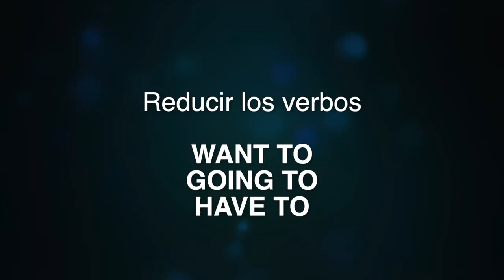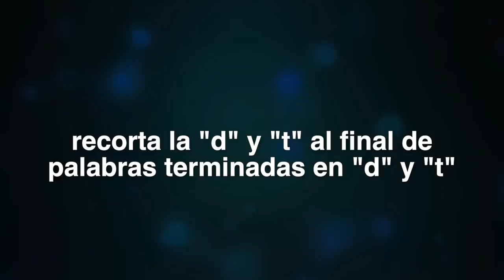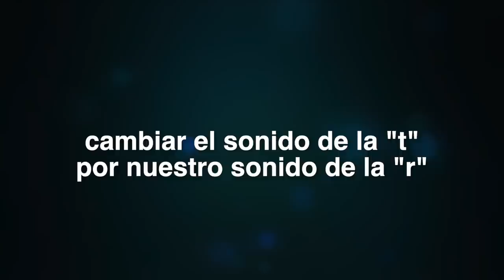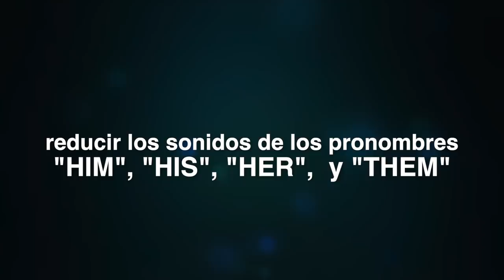10 TIPS PARA HABLAR INGLÉS MÁS RÁPIDO Y ENTENDER FÁCIL ✅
¿Como hablar rapido en ingles? 10 trucos y ejemplos con palabras complicadas en inglés para que hables como lo hacen los nativos.

*** MIS EQUIPOS PARA HACER VIDEOS (My Gear) ***
● Cámara principal
● Camara Vlogs
● Lente principal
● Lente para fondo borroso
● Lente gran agular
● Iluminación (LIGHTRING)
● Trípode de cámara para Vlogs cámara

Groove It Now
Jay Man - OurMusicBox